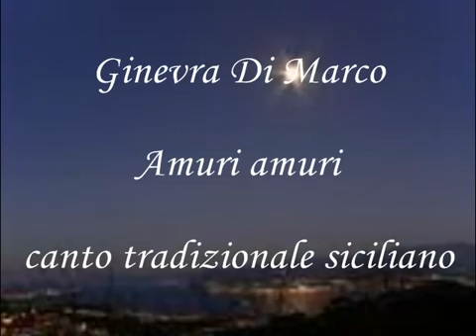Ginervra Di Marco amuri amuri